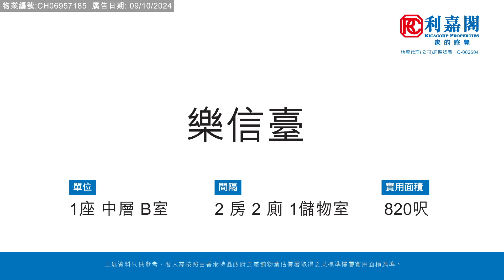【KOL睇真盤】 Christy Yee 筍盤推介：樂信臺 1座 中層 B室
KOL睇真盤 – Christy Yee  筍盤推介：
西半山 樂信臺

物業地址：樂信臺 1座 中層 B室（物業編號: CH06957185）
實用面積： 820呎
間隔 ：2 房 2 廁 1儲物室
賣點 ：動植物公園景色, 東邊開揚